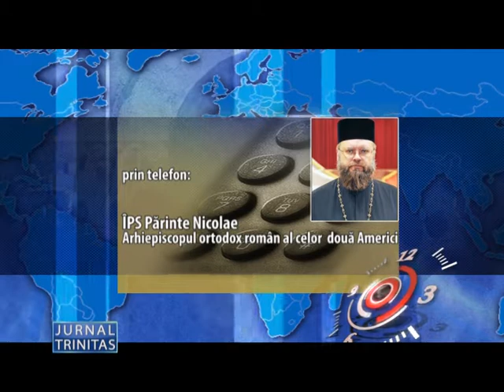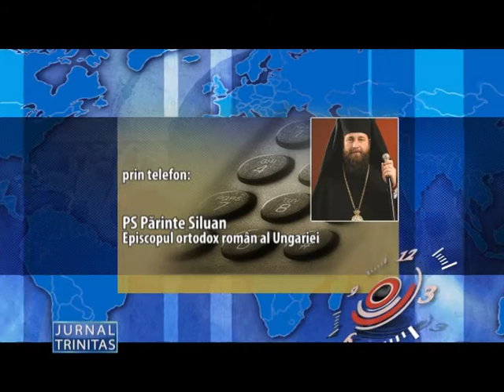Romanii de pretutindeni asteapta Sfanta Lumina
Sfintele Paști în Eparhiile Ortodoxe Române din diaspora (preluare din Jurnalul Trinitas TV, 19 aprilie 2014)